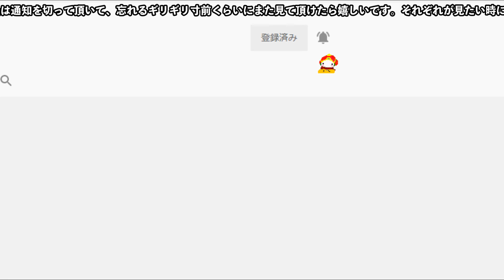【ポケモンSV生息地図鑑No.230】ニューラ生息地